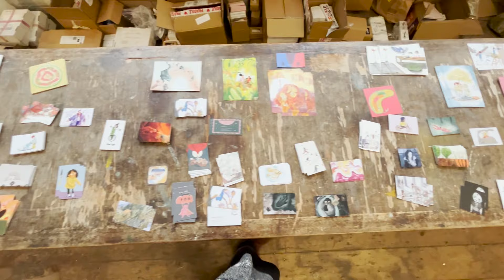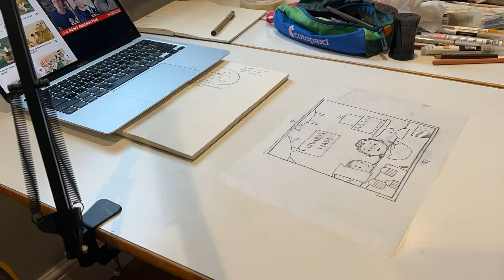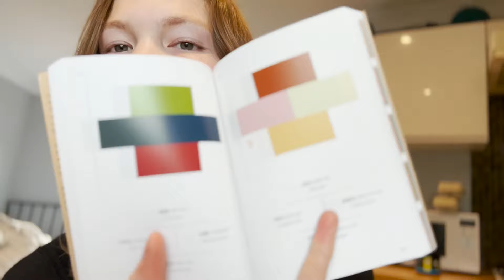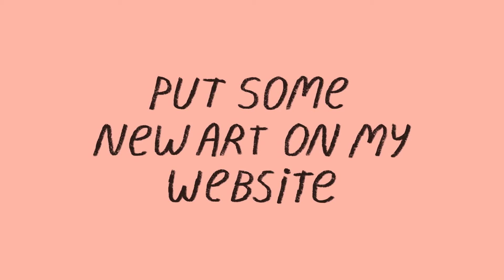Making art for The Bologna Book Fair // part 2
This was a really quick video, but hopefully it gives you an idea of what the preparation is like to visit the Bologna Book Fair as an illustrator.